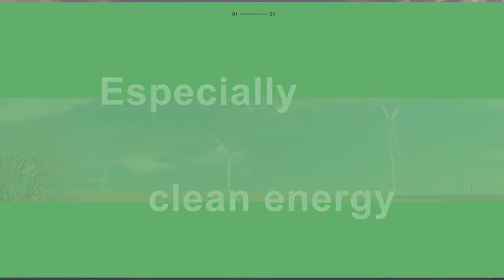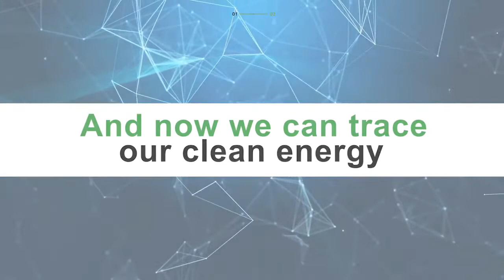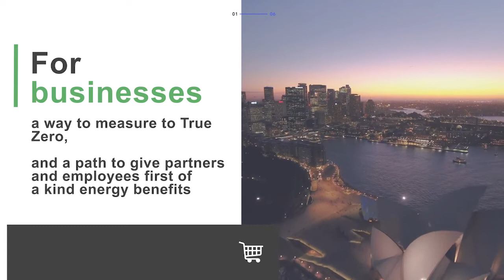Technology for climate impact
Join us this week on MySmartTech.TV as we chat to Steve Hoy, Founder & CEO at Enosi

We discuss Enosi’s Powertracer technology which is the result of decades of experience in the energy space and a fierce commitment to climate impact.

Enosi partners with energy retailers to provide seamless access to clean energy sources for businesses, communities and households.

Their powerful proprietary technology delivers a solution to everyone committed to the journey towards 100% carbon free energy and paying less on their electricity bills.

About Steve:
Steve Hoy is a global utility industry executive and recognised subject matter expert in smart grid and distributed energy resource management systems. He is now being recognised for his advocacy for a new approach to renewables that he calls True Zero.

As a founder and CEO of Enosi he leads a team developing retail energy trading solutions using the latest technologies including cryptography for proof of provenance. He has over 35 years experience in engineering, IT and strategy concentrating on the utilities sector, having started his career in the early 1980s as a power engineer with the local distribution utility (now AusGrid). His career has evolved from power engineering through SCADA and control systems at Megadata and Honeywell, into mainstream enterprise IT solutions at Logica, PwC Consulting and IBM where he led a global group of smart grid and utility industry subject matter experts in IBM’s Energy, Environment & Utilities Centre of Competency.